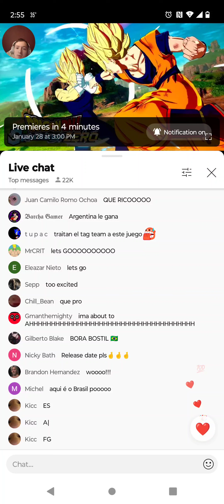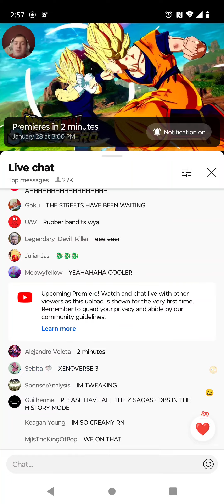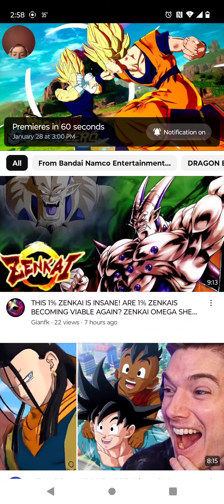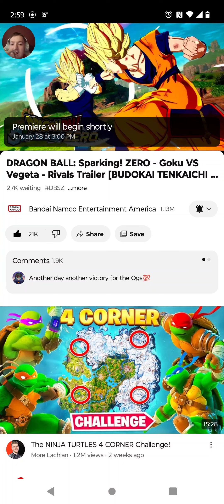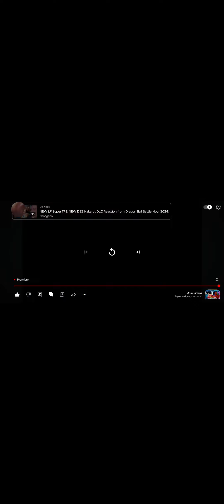dragon ball sparking zero and DBZ kakarot dlc